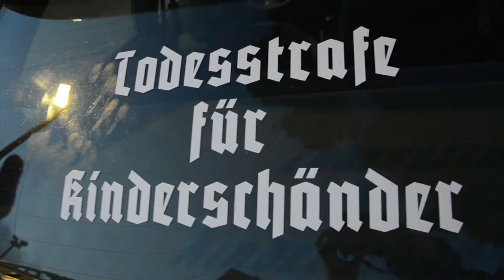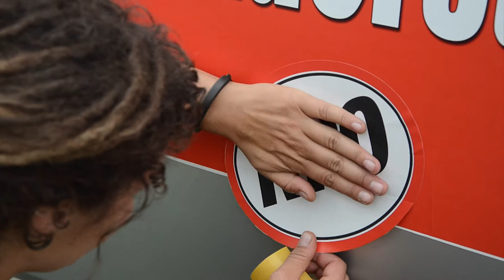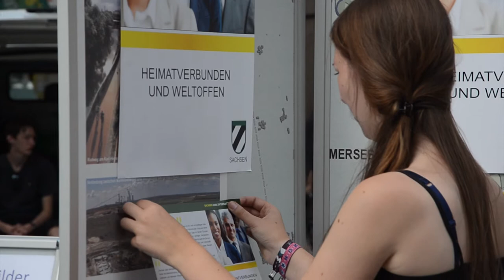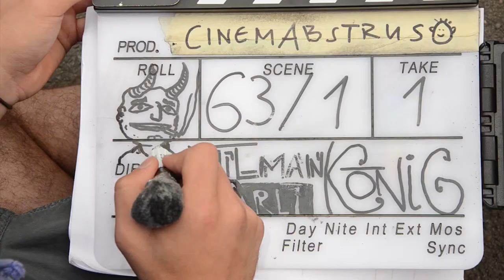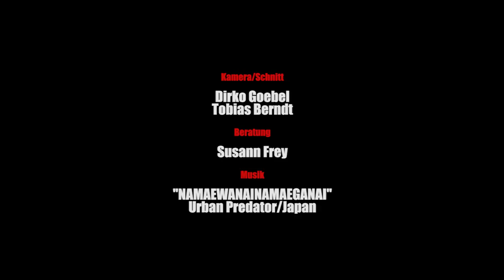The Making of "Der Schwarze Nazi"